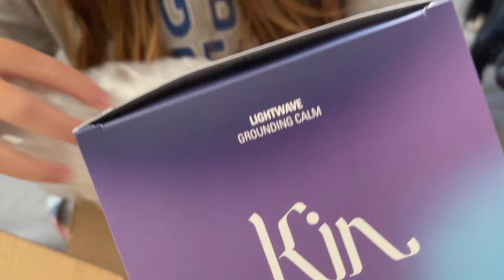VLOG: Beach Day with Riley, Full Moon Rituals, Trying Kin Euphoric’s🌙